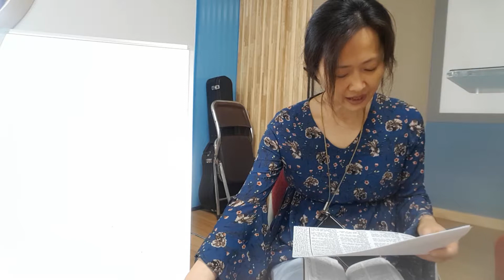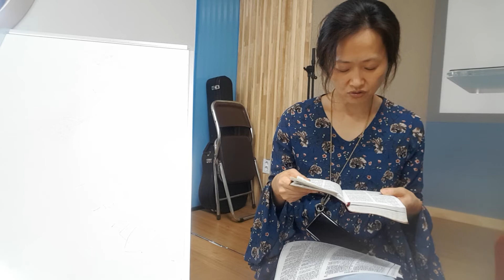Cara's Channel to draw living water 2019.8.11 요한복음9:31~41 part1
Cara's Channel to draw living water

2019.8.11 요한복음9:31~41  part1

We study English, Korean and Chinese with the bible.

So what if it's Konglish or Chinglish!

Let's enjoy Fun Fun English, Korean and Chinese with being brazen-faced

영어공부.중국어공부.한글공부

어차피 원어민이 아니라면 완벽하게 외국어를 구사하기는 어렵다

유학파가 아니라 한국에서 나고 자란 순수 국내 토종영어파라도 나름 의사소통할 수 있는 고급진 콩글리쉬로 성장하려면, 얼굴에 철판을 깔고 연습에 연습을 거듭하는 뻔뻔함이 필요할 것이다.

비록 틀린 표현들이 많을 것이지만 너그러운 마음으로 걸러서 들으시고 교정해주고 싶은 표현들을 만나면 댓글로 자상하게 수정해주실 거라 믿으며 감사함으로 용기를 내어본다.

지금까지 전세계 불변의 베스트셀러, 성경을 영어와 중국어와 한글로 직독직해 훈련하면서 하나님 말씀이 얼마나 아름답고 달고 오묘한지를 다같이 맛보고자 한다. 영어의 벽도 뛰어넘고 중국어에도 익숙해지면서 궁극적으로는 거룩한 영성의 깊은 샘물을 길어 내도록

영어공부.중국어공부.한글공부. Konglish.Chinglish..English, Korean and Chinese with brazen-face